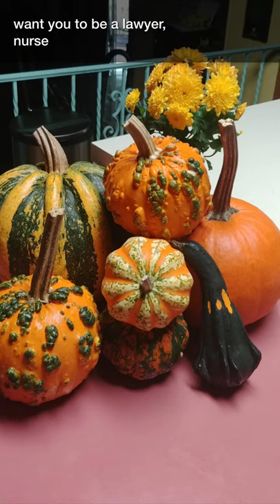Ultimate Goal Setting Guide: What You Need to Know to Stay Motivated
Goal Setting Guide: What You Need to Know to Stay Motivated: It’s one thing to set goals but, if you are not motivated to make them a reality then, you will be right back at square one. You don’t want that! In this best motivational video I give you tips. I tell you what you need to do about goal setting and what you must do to stay motivated if you want to accomplish these goals. Keep watching and make those goals happen.

FOLLOW FOR MORE  GOAL SETTING MOTIVATIONAL & UPLIFTING  VIDEOS